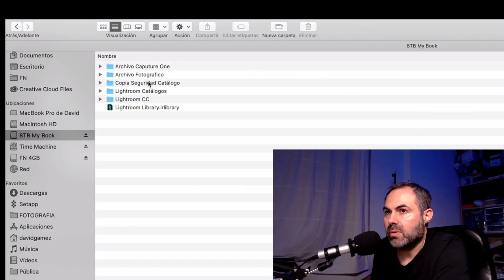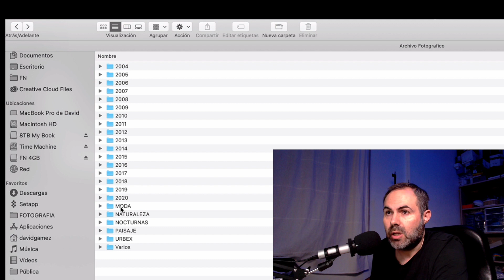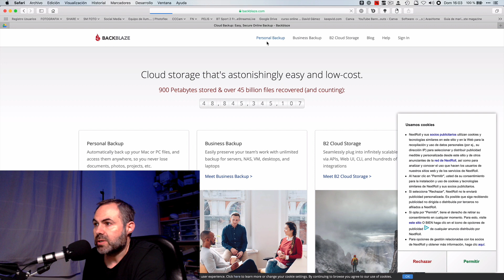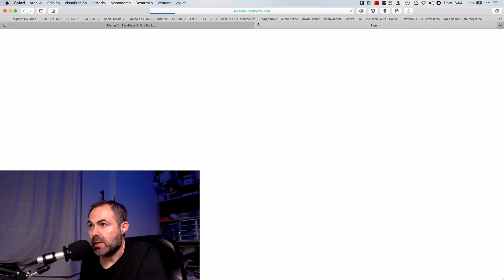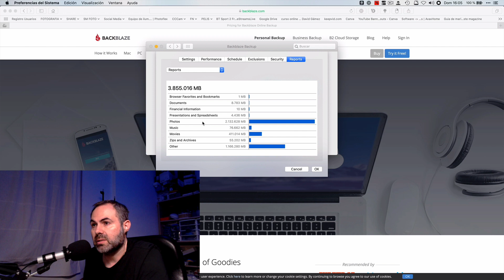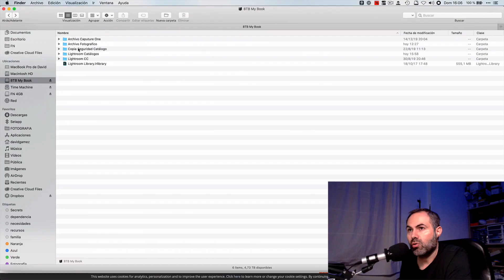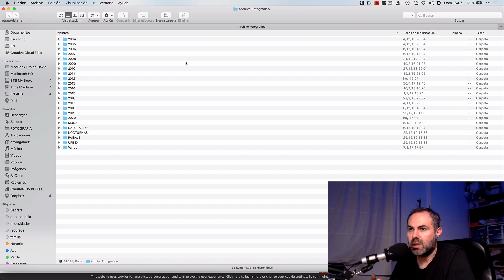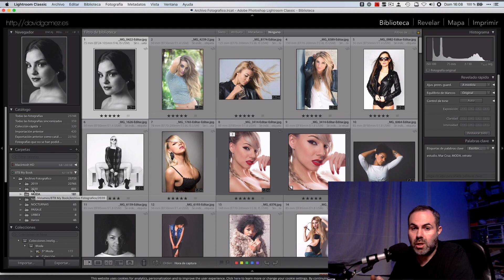Mis copias de seguridad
Cada maestrillo tiene su librillo, así dice el refrán.
Con esto de las copias de seguridad pasa exactamente lo mismo, cada cual adopta el sistema que mejor se adapta a sus necesidades. En este vídeo yo os muestro el mío.

Link de disco de 8 TB

En el enlace de arriba tenéis a vuestra disposición mi curso online donde podéis aprender:

1.- Configuración de cámara
2.-Cuáles son los mejores objetivos para fotografía de retrato con flash
3.- Conocerás con exactitud los menos de un flash y todas su cualidades
4.- Aprenderás a dirigir a tu modelo
5.- Aprenderás a usar el fotómetro
6.- Conocerás los diferentes modificadores luz y sus cualidades
7.- Aprenderás iluminar con flash tanto en exteriores como en interiores

No olviden darle LIKE en el video y suscribirse al canal, si ya lo hicieron, no olviden marcar la campanita para que les llegue una notificación a su teléfono móvil cada vez que un nuevo video sea subido al canal y así puedan acceder antes que nadie a ellos.

Flash Godox AD600 Pro
Flash Godox SK 400
Flash Godox AD 200 PRO
Flash Canon Speedlight 580 EX
Octabox 60cm Neewer
Reflector 5 en 1
Emisor Godox XPRO
Receptor X1
Tripode Manfrotto 055
Camara Canon EOS 6D
Lente Sigma ART 85mm
Lente Canon 70-200mm f/2.8
Adaptador Flash speed light Bowens
Fotómetro Sekonic L-308S